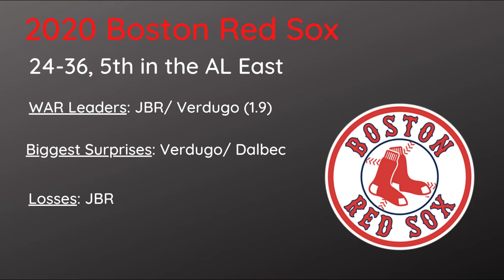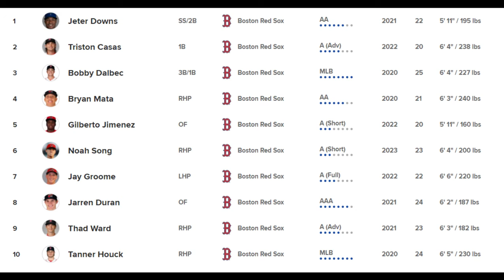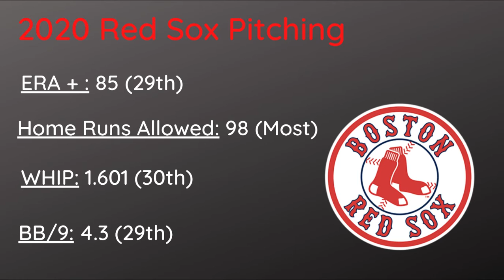The State Of Baseball: The Boston Red Sox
In episode one we are taking a look at the 2020 Boston Red Sox, and what fans should expect to see moving forward. These are quick summaries of teams, not deep breakdowns
Correction: JBR should be JBJ

Videos shown belong to the Boston Red Sox, MLB, Baseball Clips 4 U, and Palmer On Pittsburgh.